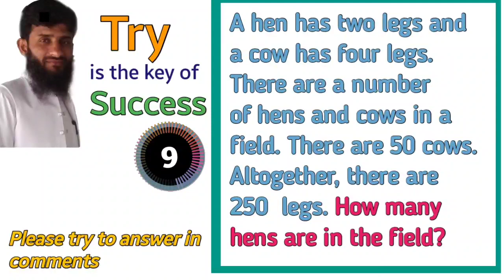Logical reasoning question 27| tricky riddles | skill puzzles | brain teaser questions